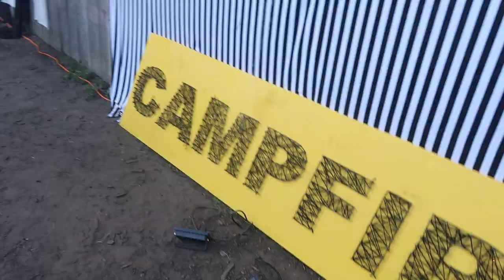Sparkles For Everyone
CampFire Retreat 2019

The excitement begins!!